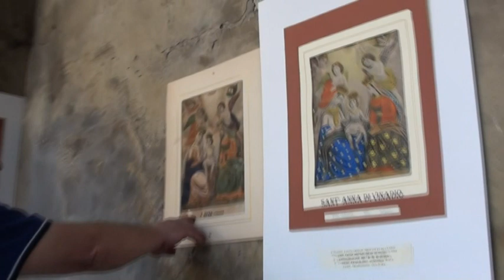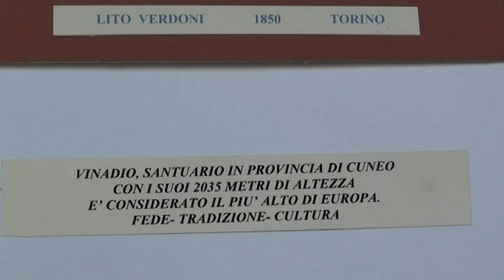cos'è la Litografia colorata a mano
secondo video didattico di Paolo Bernabiti che ci spiega che la litografia veniva poi colorata a mano,quindi ogni stampa diveniva un arte unica.